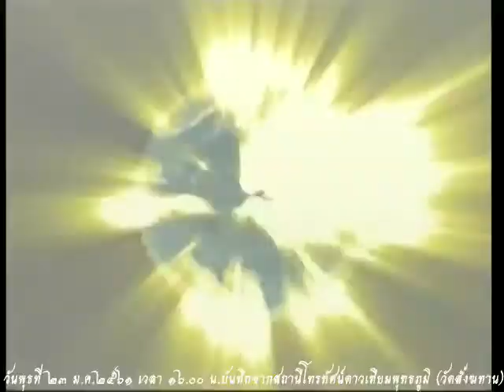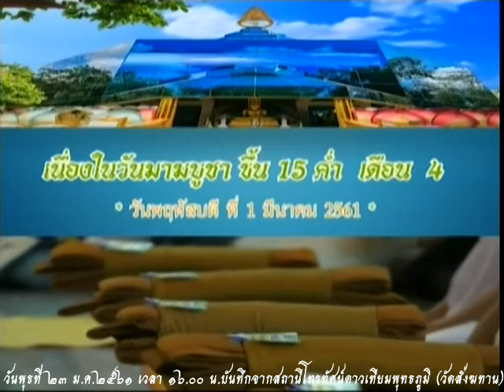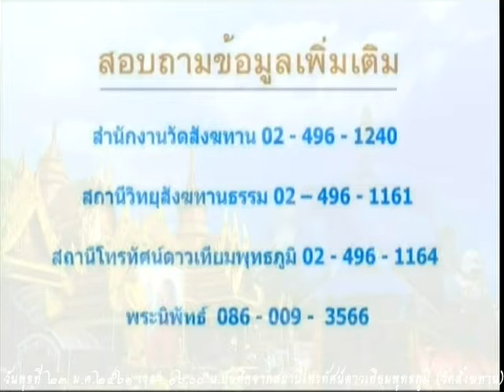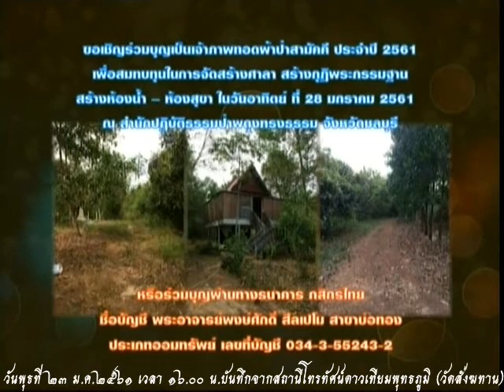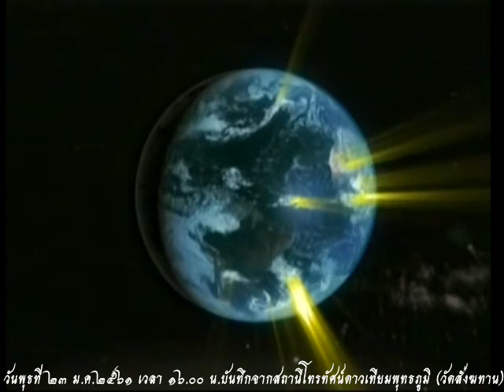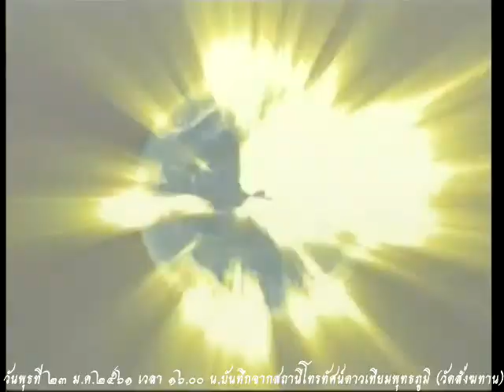วันพุธที่ ๒๔ ม.ค.๒๕๖๑ ธรรมะสว่างใจ หลวงพ่อสามารถ สมาธิโก วัดสังฆทาน